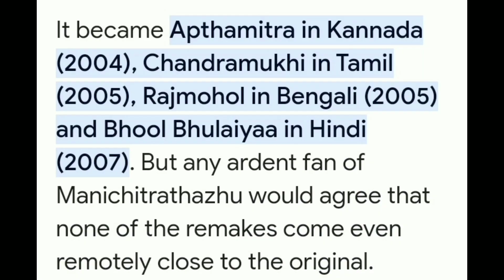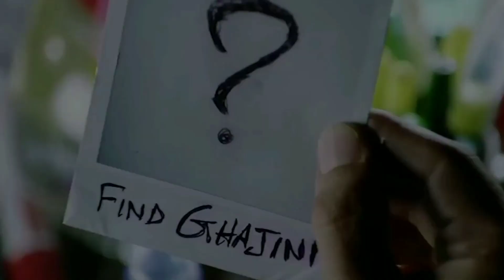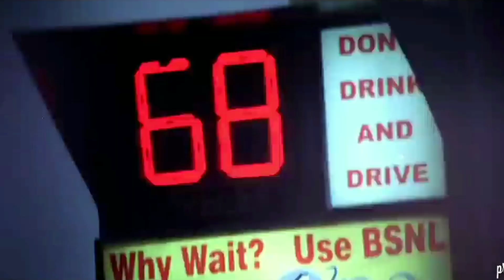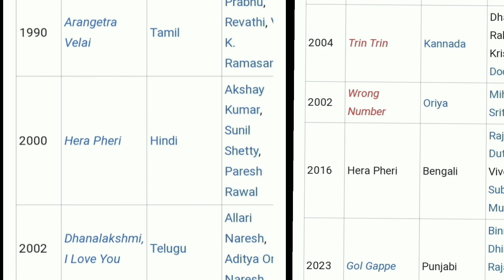Top 7 Perfect Remakes Of Bollywood | vikeefilmytalk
Top 7 Perfect Remakes Of Bollywood